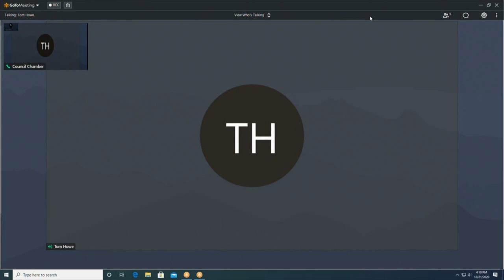Water Commissioners 12212020